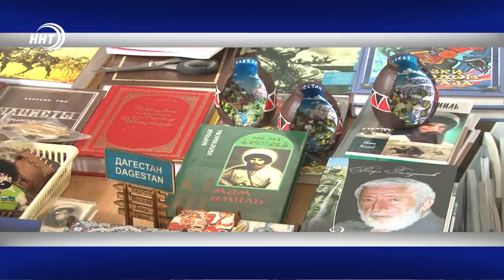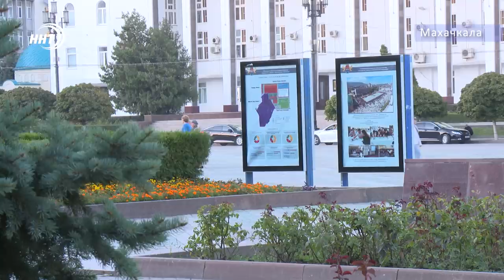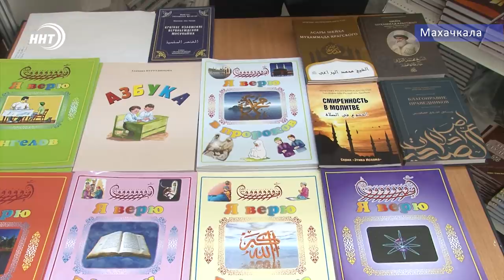Новости Дагестана за 19.09.2019 год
1. Вода в дагестанских домах станет чище. Около 2 млрд рублей направлено на улучшение водоснабжения 50 населенных пунктов республики.
2. Поэты и писатели со всей страны собрались в столице дагестана. Самая крупная книжная ярмарка на Северном Кавказе «Тарки-тау» начала свою работу.
3. Борьба за чемпионство и 450 тыс рублей. Четыре команды приняли участие в международном турнире по вольной борьбе среди юниоров. Соревнования прошли в Махачкале .